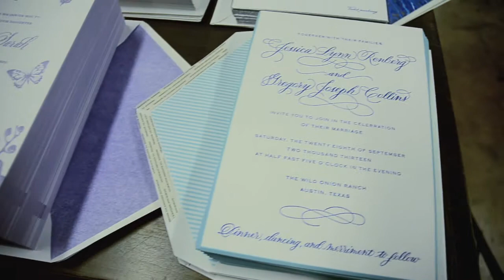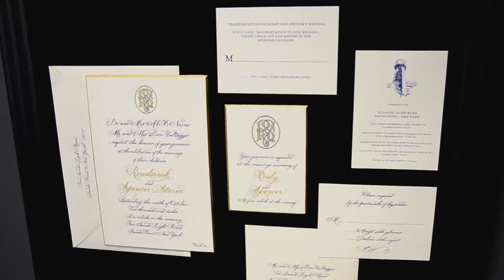Wedding Invitation Etiquette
Creative Director Heather Wiese-Alexander explains the significance  of proper wedding invitation etiquette.